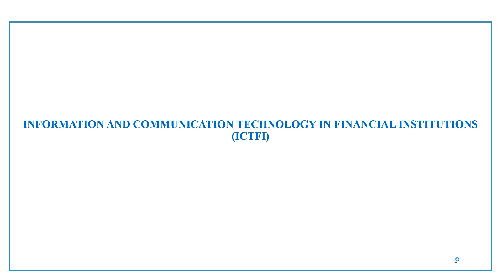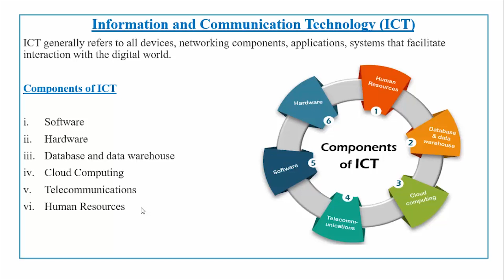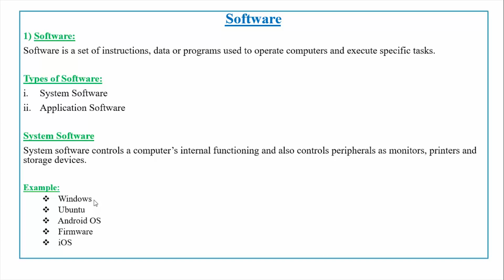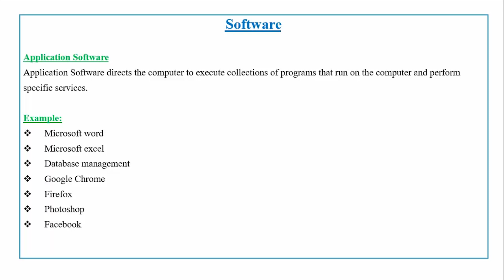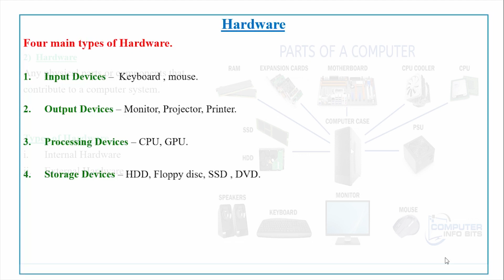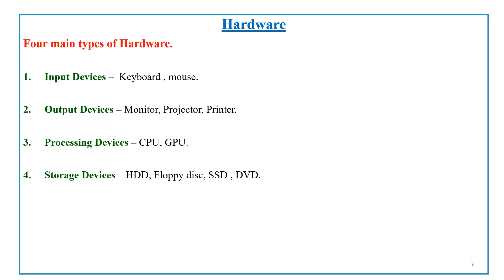1. Module - A (Part - 1)| Information and Communication Technology in Financial Institutions (ICTFI)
You will find module wise class of Information and Communication Technology in Financial Institutions (ICTFI)

Chapter:
0:00 - Intro
0:38 - Topics Covered
0:58 - ICT
1:45 - Components of ICT
2:23 - Software
5:50 - Hardware
7:50 - Types of Hardware

Banking Diploma
Banking Professional Examination
AIBB
96th Banking Diploma
96th Banking Professional Examination